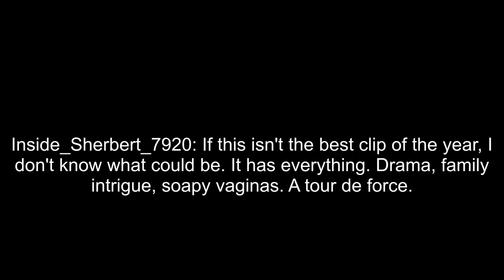Alinity speaks about her past